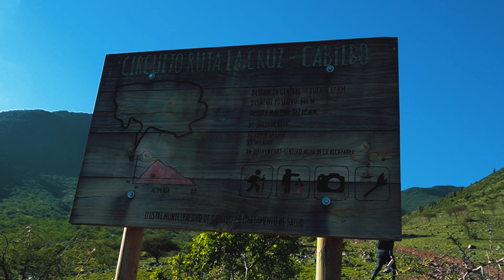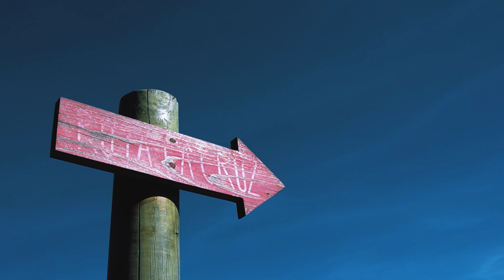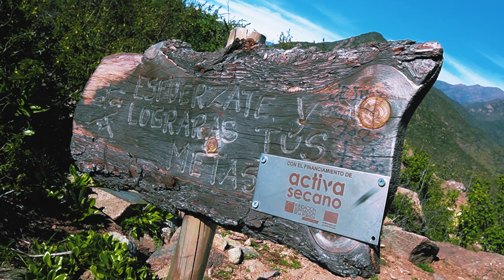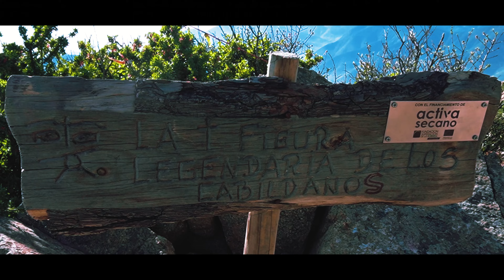LA CRUZ, EL VLOG DEFINITIVO.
💙𝗙𝗔𝗖𝗘𝗕𝗢𝗢𝗞💙 𝘄𝘄𝘄.𝗳𝗮𝗰𝗲𝗯𝗼𝗼𝗸.𝗰𝗼𝗺/𝗴𝗼𝗹𝗹𝗼𝘁𝗵𝗲𝗸/
📷𝗜𝗡𝗦𝗧𝗔𝗚𝗥𝗔𝗠📷 𝘄𝘄𝘄.𝗶𝗻𝘀𝘁𝗮𝗴𝗿𝗮𝗺.𝗰𝗼𝗺/𝗴𝗼𝗹𝗹𝗼𝘁𝗵𝗲𝗸
🐤𝗧𝗪𝗜𝗧𝗧𝗘𝗥🐤 𝘄𝘄𝘄.𝘁𝘄𝗶𝘁𝘁𝗲𝗿.𝗰𝗼𝗺/𝗴𝗼𝗹𝗹𝗼𝘁𝗵𝗲𝗸
🎮𝗧𝗪𝗜𝗧𝗖𝗛🎮 𝘄𝘄𝘄.𝘁𝘄𝗶𝘁𝗰𝗵.𝘁𝘃/𝗴𝗼𝗹𝗹𝗼𝘁𝗵𝗲𝗸

¡𝗖𝘂𝗶́𝗱𝗮𝘁𝗲 𝗺𝘂𝗰𝗵𝗼, 𝘃𝗮𝗹𝗼𝗿𝗮 𝗰𝗮𝗱𝗮 𝗺𝗼𝗺𝗲𝗻𝘁𝗼 𝘆 𝗻𝗼 𝗼𝗹𝘃𝗶𝗱𝗲𝘀 𝘀𝗼𝗻𝗿𝗲𝗶́𝗿!